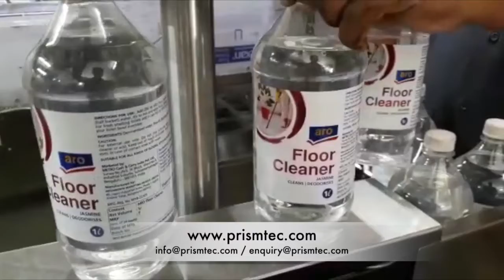Auto Wrap Around Sticker Labelling Machine for Phenyl PET Round Bottles